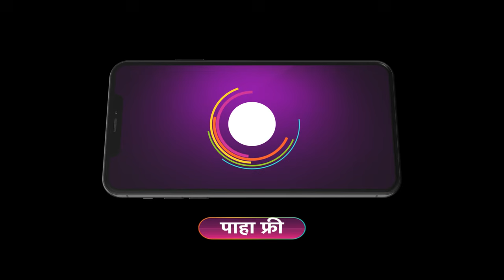Vedh Bhavishyacha | Ep - 1583 | Preview | Oct 07 2024 | Zee Marathi